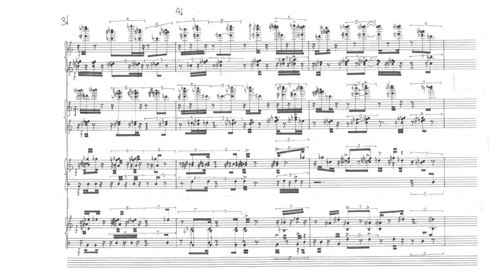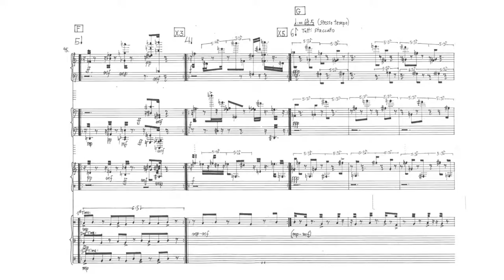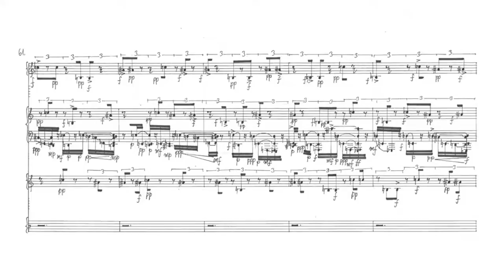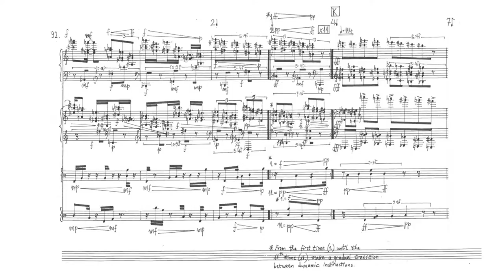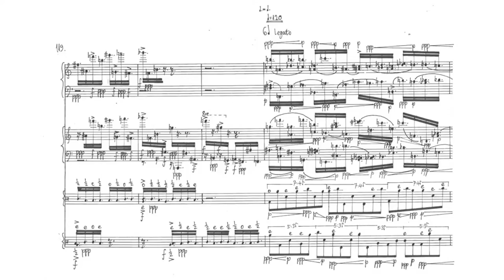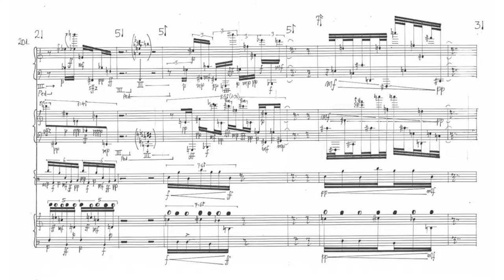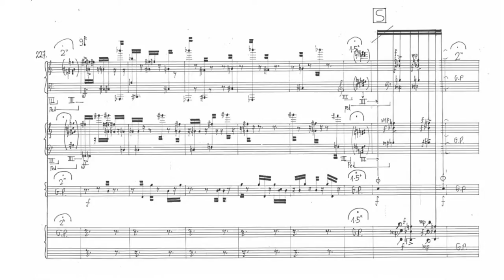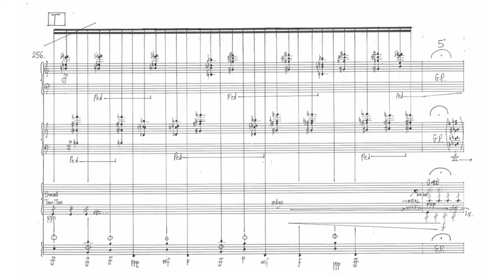Alistair Zaldua - brumaires [w/ score]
... for 2 pianos and 2 percussion

Rei Nakamura - piano 1
Alfonso Gomez - piano 2
Nicholas Reed - percussion 1
Ivan Manzanilla - percussion 2

Alistair Zaldua - conductor